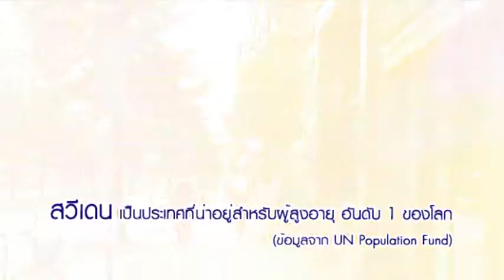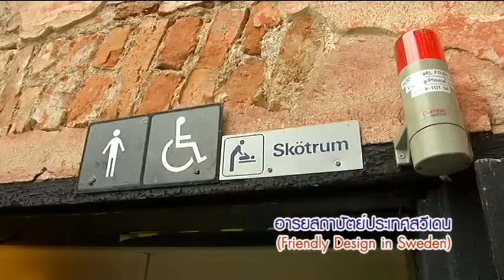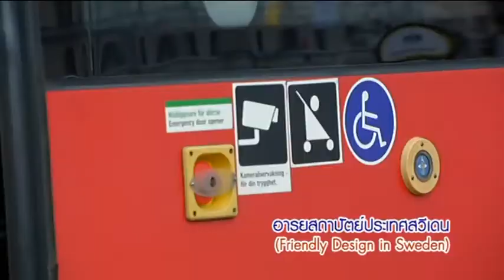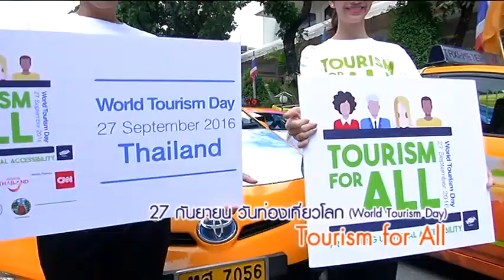เปิดโลกความสัมพันธ์ด้านการท่องเที่ยว ไทย-สวีเดน ศุกรีย์ สิทธิวนิช กฤษนะเวิลด์ (24-9-59) ช่วง 3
กฤษนะเวิลด์  เปิดโลกความสัมพันธ์ด้านการท่องเที่ยวไทย-สวีเดน กับ รองผู้ว่าการด้านสื่อสารการตลาด ททท. คุณศุกรีย์ สิทธิวนิช เจาะตลาดนักเที่ยวชาวสวีเดน ... ทำไมคนสวีเดนถึง รักและชื่นชอบเมืองไทยเป็นพิเศษ  พร้อมสำรวจอารยสถาปัตย์ ประเทศที่ได้ชื่อว่าเป็น"สวรรค์สำหรับผู้สูงอายุ" จะเป็นอย่างไร